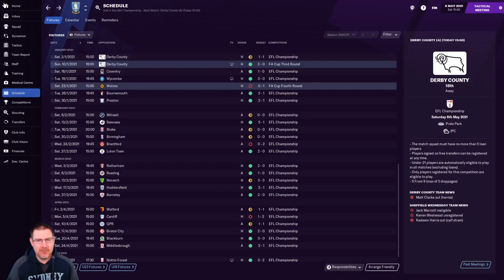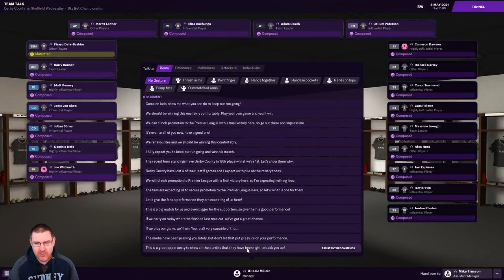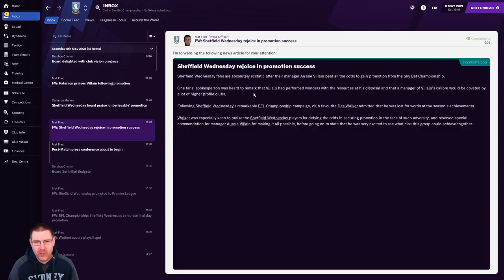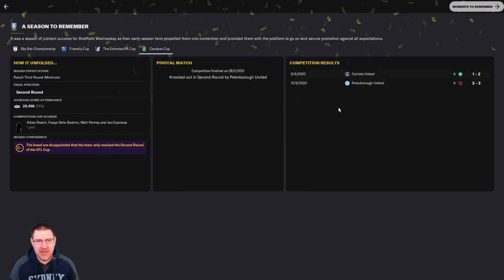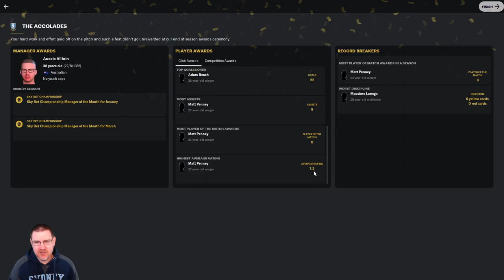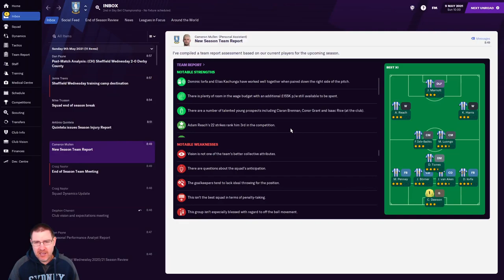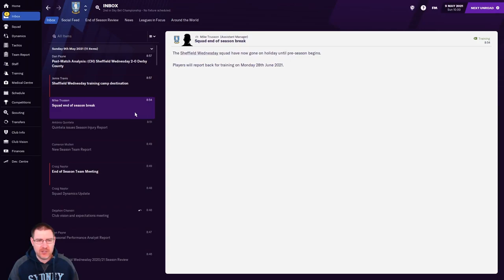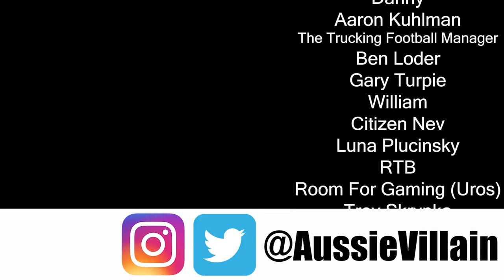FM21: WIN & WE ARE PREMIER LEAGUE! - Sheffield Wednesday Ep11: Football Manager 2021 Let's Play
Welcome to my Football Manager 2021 Let’s Play where we look to lead Sheffield Wednesday to Champions League glory on FM20. In this episode, we face Derby County in the final game of The Championship season. Win, and we are promoted!

End of Season Awards Winners
Golden Pen: Richard Nartley   -  free
Golden Card: Massimo Luongo  - 6 yellows
Golden Bullseye: Richard Nartley - 96%
Golden Spoon: Matt Penney - 9 assists
Golden Anchor: Matt Penney  - 7.24
Golden Cross: Chey Dunkley - 40% of season missed
Golden Soother: Matt Penney
Golden Boot: Adam Reach  - 23 goals
Viewer’s Award: Adam Reach - 60% of vote
Golden Star: Matt Penney